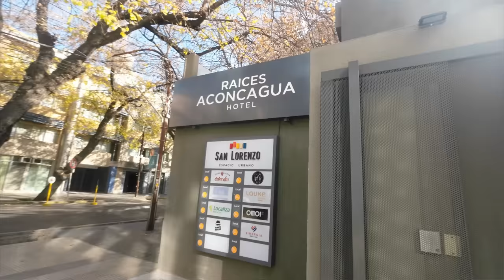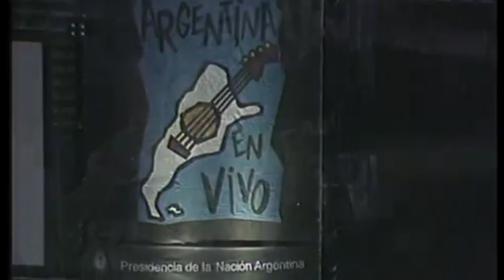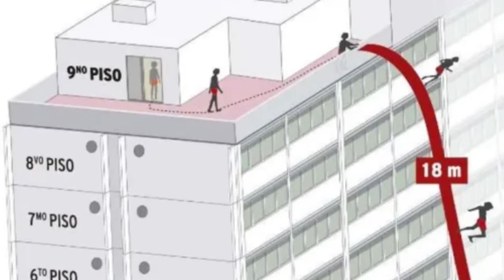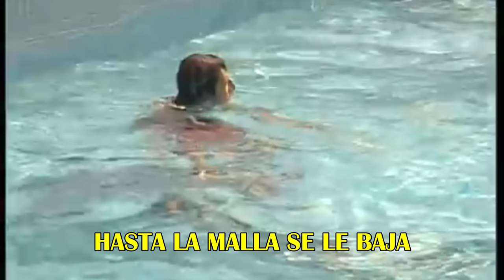Así se lanzó del NOVENO PISO Charly Garcia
El 03 de marzo del año 2000, Charly Garcia se animó a tirarse del Noveno Piso del Hotel Aconcagua en Mendoza.

Obtén una oferta exclusiva de Surfshark + 3 meses extra gratis utilizando mi código Topo e ingresando

DISPOSITIVOS:
Cámara y Micrófono